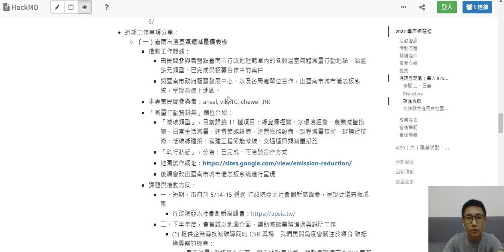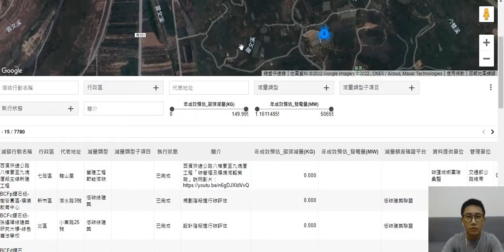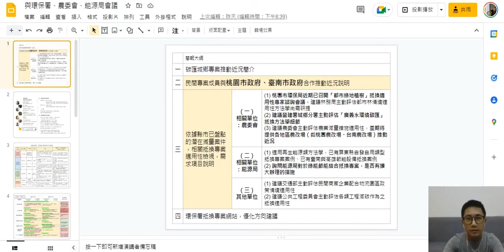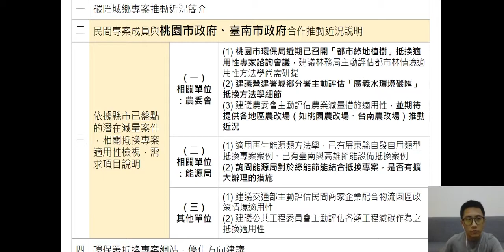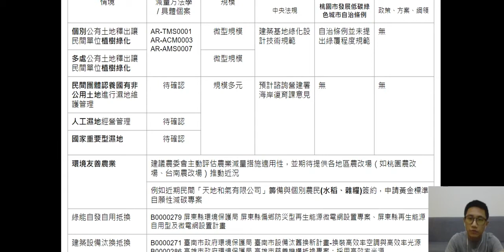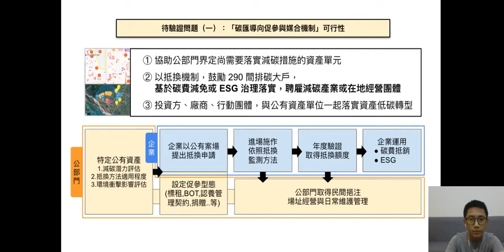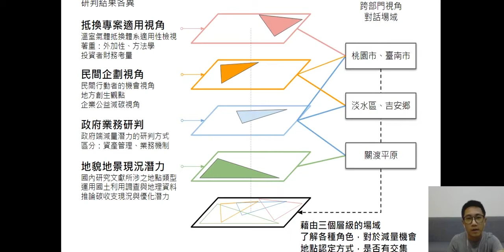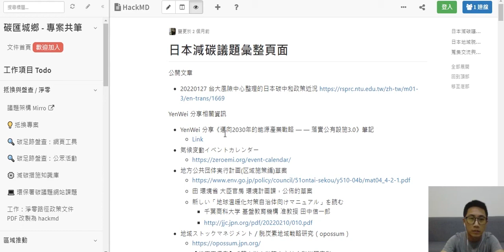南庄桐花松 2022 - 短講 - 碳匯城鄉